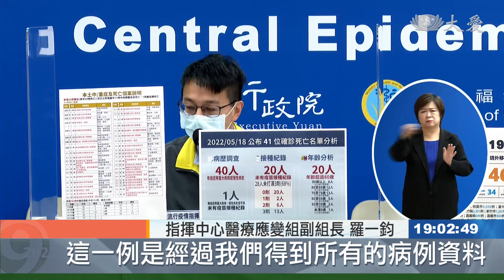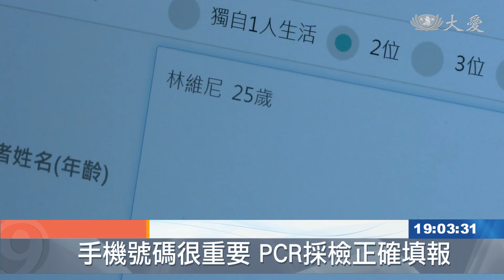暴衝8.5萬例 疫情向南燒跡象?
全台疫情步步走向高峰了嗎？18日本土病例數85310，死亡41人，而中南部的病例數持續攀升中，指揮官陳時中表示，台灣是一日生活圈，各地疫情相差不遠，不會出現黃金交叉的問題。

18號一口氣直接飆破8萬人染疫，比起前一天，更是爆增3成。

指揮中心指揮官 陳時中：「我還是覺得8萬5還是沒有到達，我們最後的頂端 ，它還持續在發展一陣子，會不會疫情什麼轉移到中南部，沒有 台灣就是一個一日生活圈，最後大致上大家的染疫的情況，或多或少都會相同。」

死亡數字還在高點，新增41人死亡，其中有40位都是具有慢性病史，約一半是80歲以上的長者，以及沒有施打疫苗的族群，最年輕的個案是先前備受關注的基隆2歲男童。

指揮中心醫療應變組副組長 羅一鈞：「發病染疫之後有併發急性腦炎，跟多重器官衰竭的一個情形，那經過醫院的救治 還是不幸過世，這一例是經過我們得到所有的病例資料，以及死亡診斷書之後，經過研判確認是跟感染新冠肺炎有關。」

指揮中心公布，今年染疫的兒童有6位是重症，目前有4位還在醫院治療，2人不幸身亡。

指揮中心醫療應變組副組長 羅一鈞：「那年齡是從8個月大到8歲之間，也包括18日公布 以及先前有公布過，2位(死亡個案)年齡都在2歲的小朋友。」

全台疫情未來一周將達到高峰，指揮中心公布，目前PCR的採檢數創下新高，一天大約採檢11.3萬件。篩檢後，若是民眾收到確診訊息，須在自主回報系統填報相關資訊，24小時內可以修改1次，填寫完畢後要詳細確認，以免成為染疫孤兒。

徐英豪 台北報導